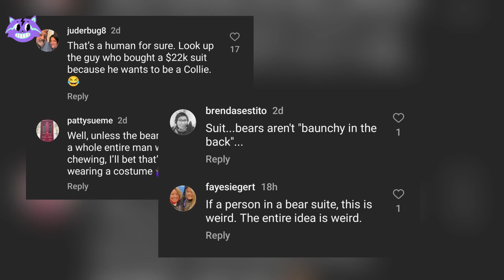Chinese Zoo Denies their Bear is a guy in costume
A zoo in eastern China has rejected claims that its bears are actually people disguised in costumes, following the circulation of a viral video showing a Malayan sun bear standing on its hind legs. The Hangzhou Zoo in Zhejiang province clarified that the bear, named Angela, is indeed a genuine sun bear, which is a smaller and distinct species compared to the more familiar bears.

Read Full Story Here @jomotoday